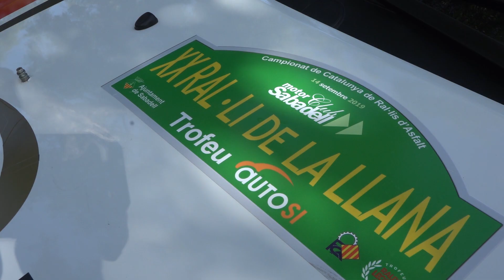Oscar Barroso - Brigitte Saurí | Citroen C2 | Rally La Llana 2019